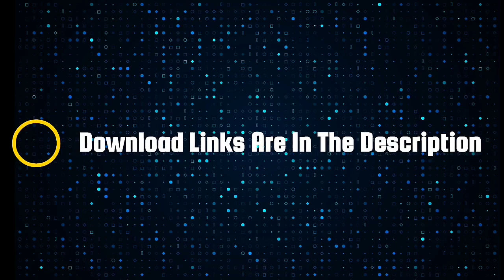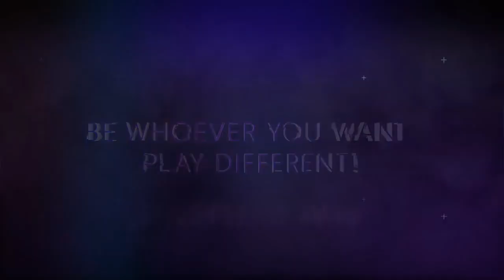Top 5 High Graphic Open World Games For Android/IOS | Best Open World Games | GMV | RZ Gaming